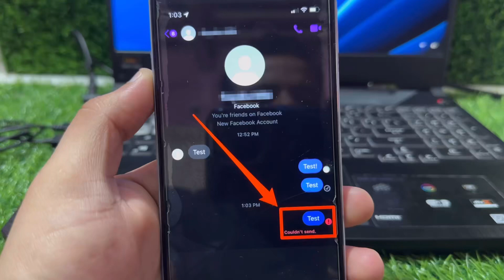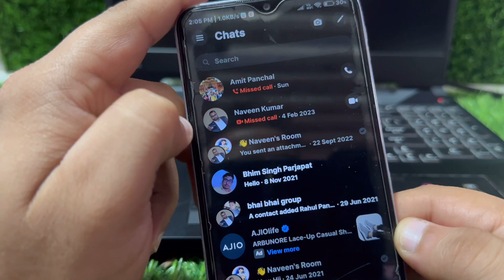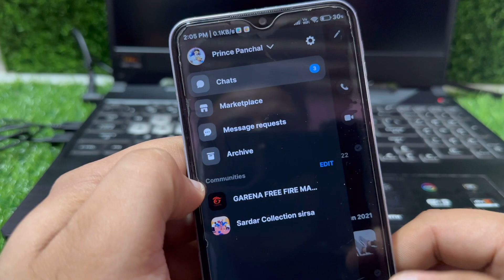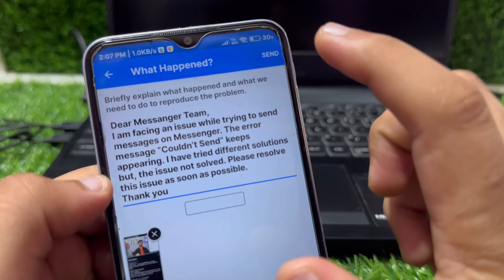Messanger Message Couldn’t Send Problem || Messanger Me Message Send Kaise Kare